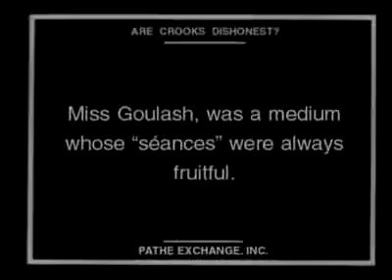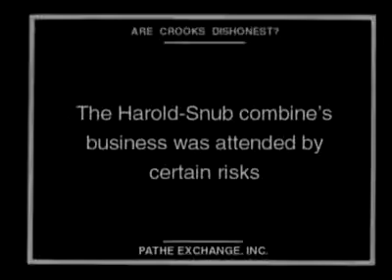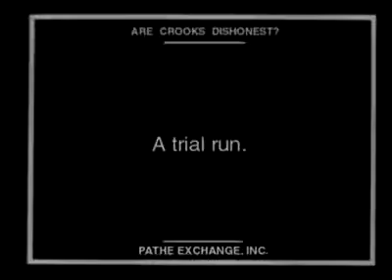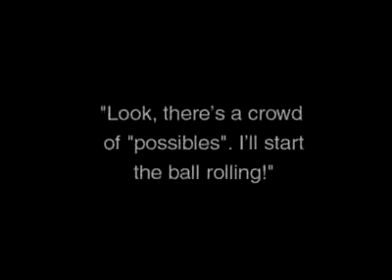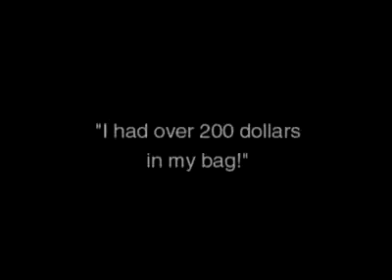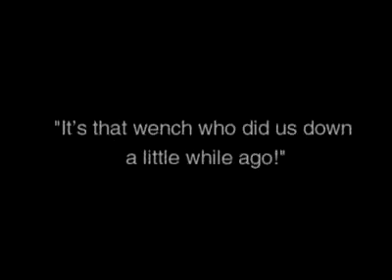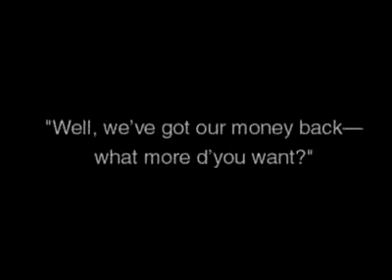Are Crooks Dishonest 1918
COMMENT THE VIDEO IF YOU LIKE!

Are Crooks Dishonest?
by Gilbert Pratt

Topics Comedy, Short, Silent
Publisher Rolin Films
Language English
From IMDb: Con artists Harold and Snub attempt to outwit phony psychic Miss Goulash and her "professor" father.

Stars: Harold Lloyd, Harry Pollard, and Bebe Daniels
Color Black & White
Director Gilbert Pratt
Ia_orig__runtime 13 minutes, 45 seconds
Identifier Are_Crooks_Dishonest
Run time 13:45
Sound Silent, No Music
Year 1918